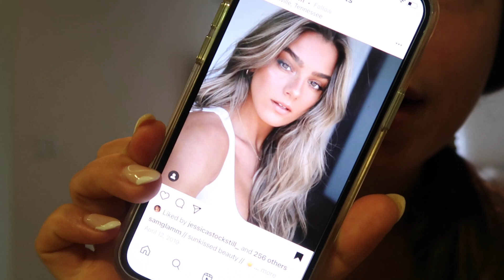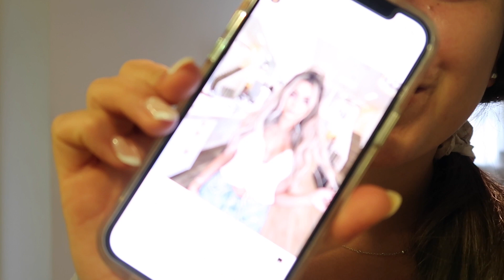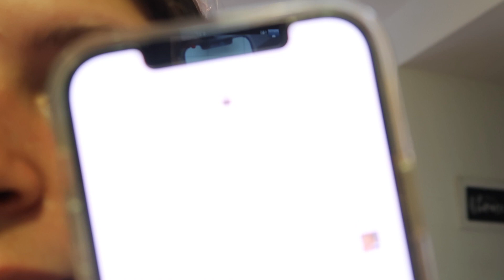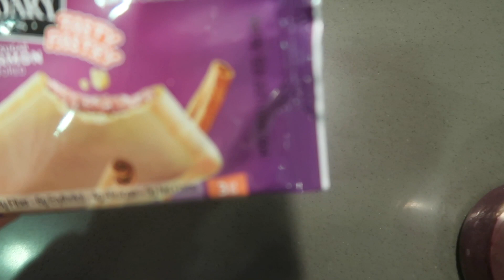VLOG: new hair, days at home, trader joes + more!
Lane 201 Boutique: chelseakatarina
Ana Luisa: chelseaakatarina12
Smart Sweets: chelseaakatarina10
Liquid IV: chelseaakatarina
Shes Birdie: chelseakatarina
Loopy Cases: chelseaakatarina
Beach Waver: chelsealeewave
Pura Vida: chelsealee20
Vooray: chelslee
Magic Spoons: chelseakatarina
Loopy Cases: chelseaakatarina
Go Nanas: chelseagoingnanas10
Kween & Co: chelsealee15

ABOUT ME:
❥ name: Chelsea Lee
❥ age: 22
❥ camera: canon g7x mark ii
❥ from: New Jersey to California